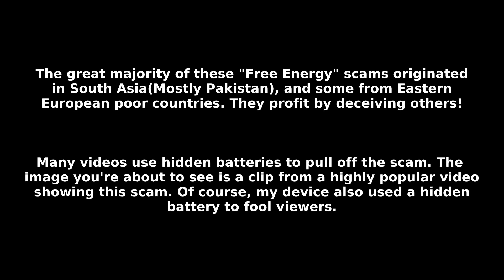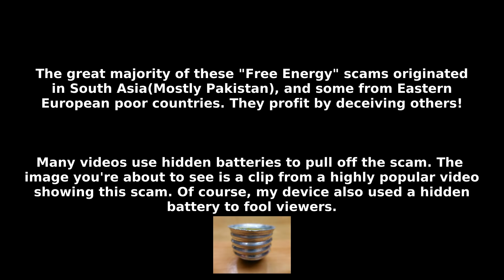DIY Wireless "FREE ENERGY" Light? You decide!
How to make the highly popular Youtube wireless "Free Energy" radiant energy collector magnet coil light bulb silent generator device, as well as a demonstration showing how it really works. For other great videos related to "Free Energy", please refer to my video playlist below. Enjoy the video!

**For GREAT deals(Usually cheaper than EBAY) on other electronics, drones, automotive tools, household items, phone accessories, locksmith tools, & much more, please visit the link below and SAVE IT AS A BOOKMARK on your computer or smartphone to Banggood for future purchases. (Your purchase supports my channel!)

Doing so helps to ensure that many more videos will be uploaded to my YT channel in the future. (Views are absolutely essential to ensure this channel remains in an active state)***